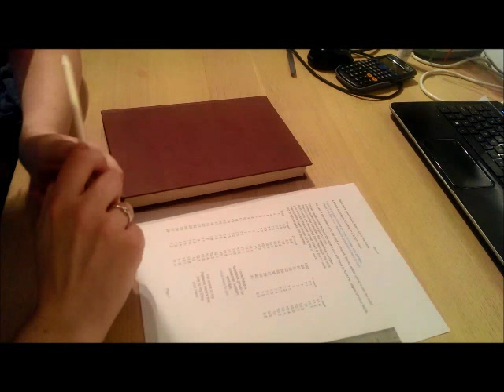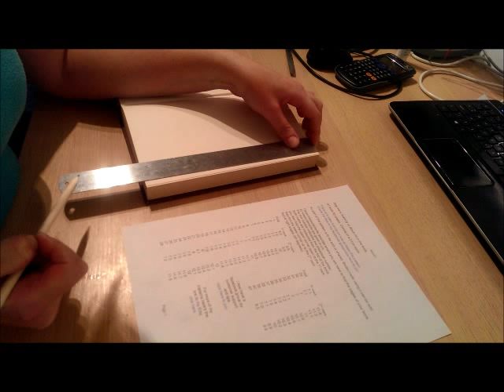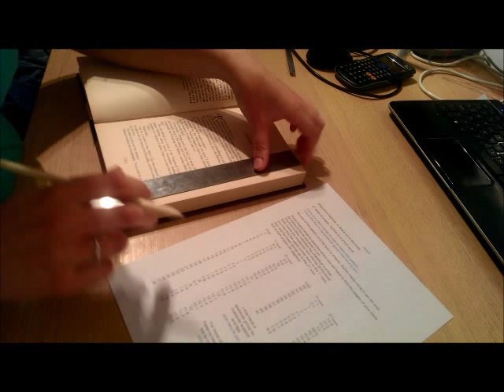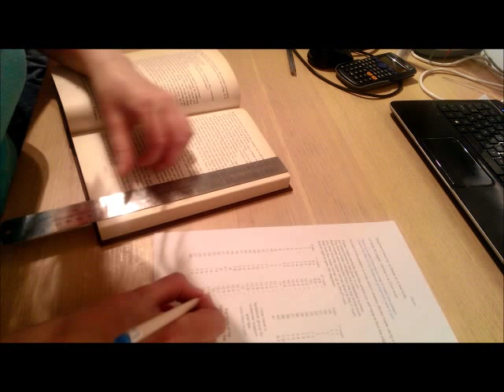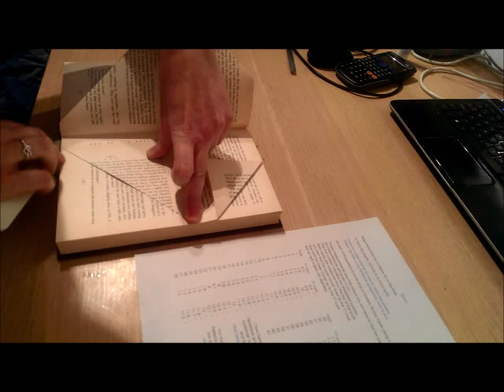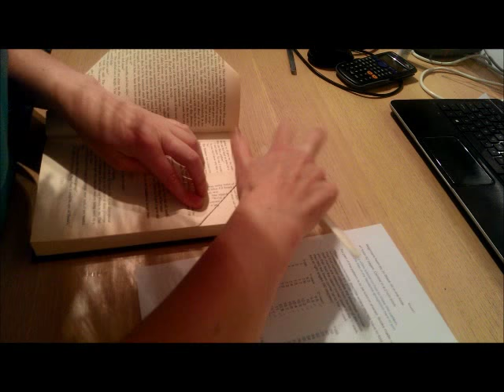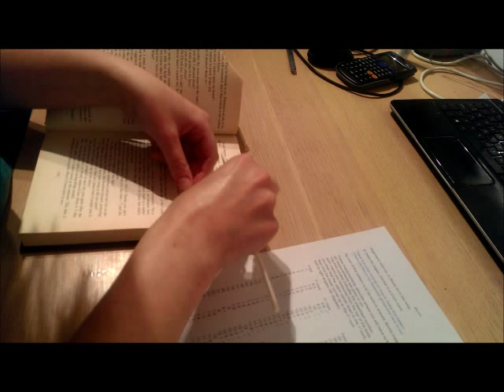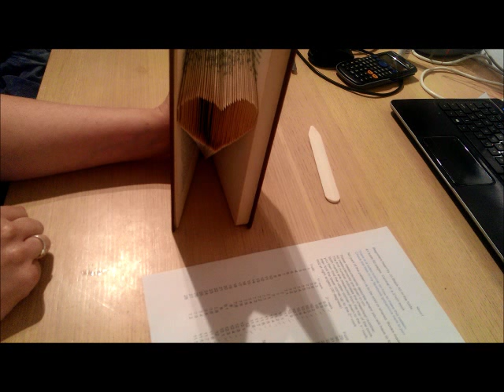How to book fold a basic heart by Jo Black - All in the folds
Step by step instructions on how to book fold with a measure and mark pattern (most common style of pattern to buy on etsy etc.)